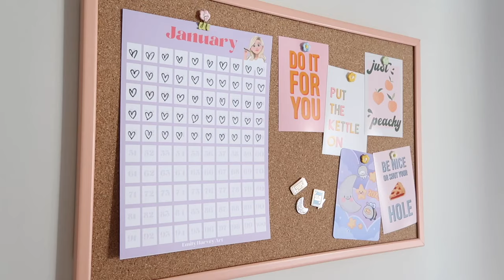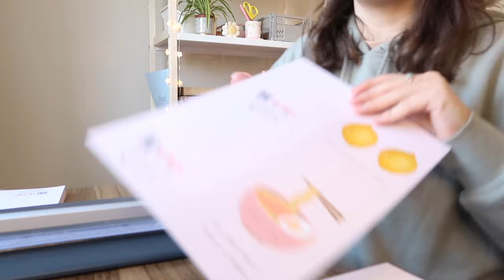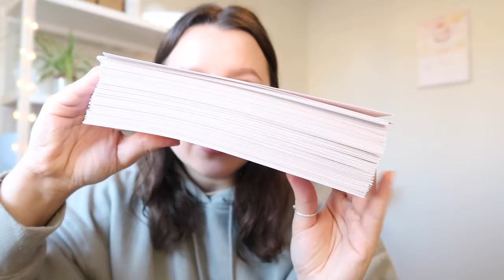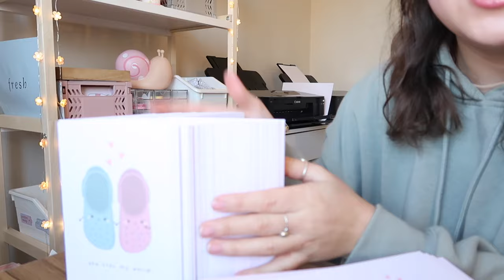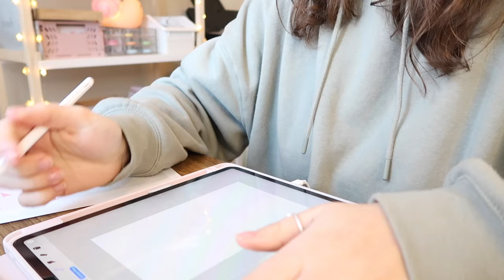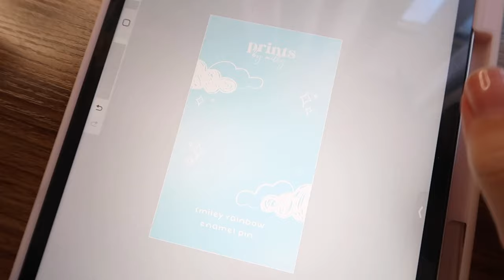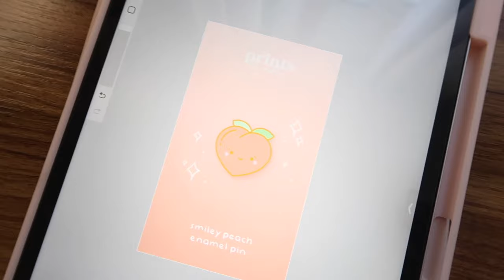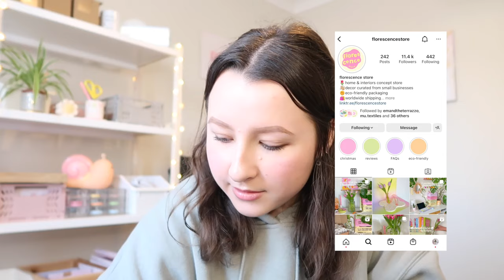STUDIO VLOG #6 ✿ packing 180 orders // day in the life of running a full time etsy shop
The weekly studio vlog is here, woohoo! 🌸 Spend the day with me as I pack 180 etsy orders (!!), design some enamel pin backing cards for my next shop update & organise my storage shelves 📦

Milly x

✩ Filming setup ✩
📷 Canon G7X